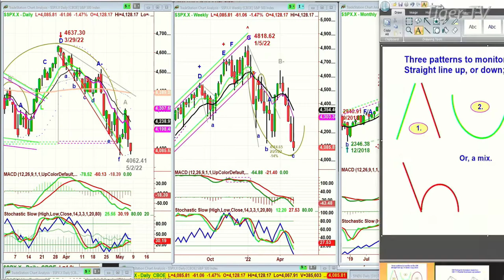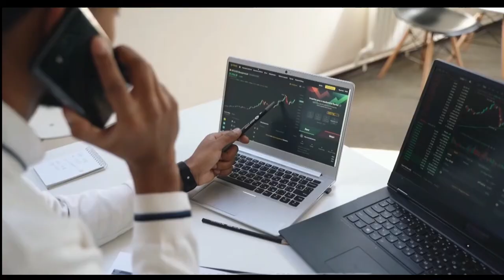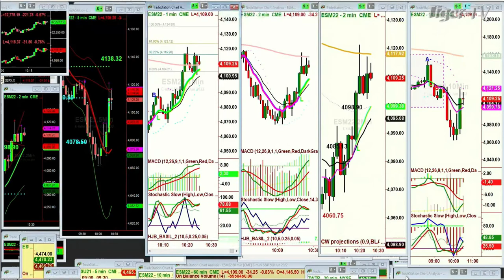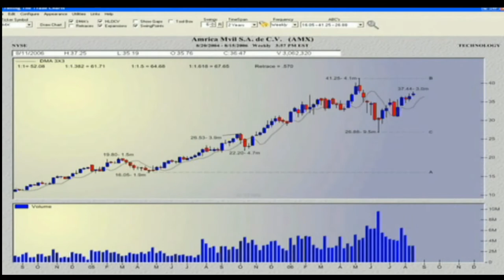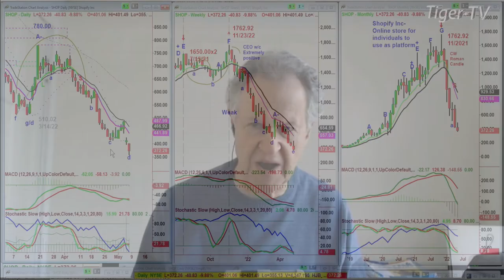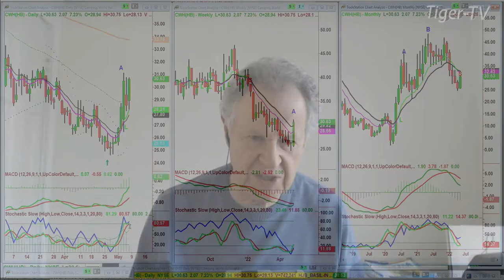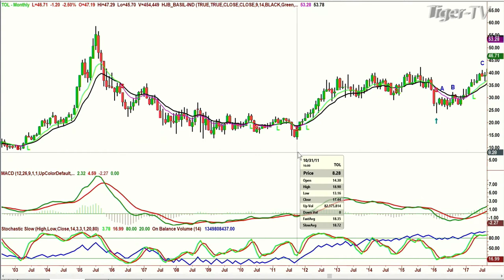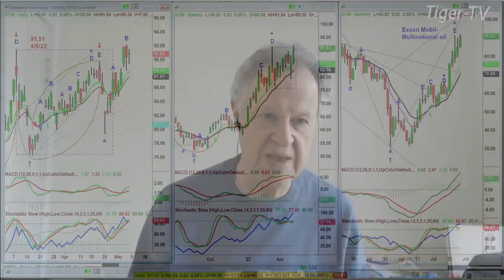May 6th Tiger Technician's Hour on TFNN - 2022